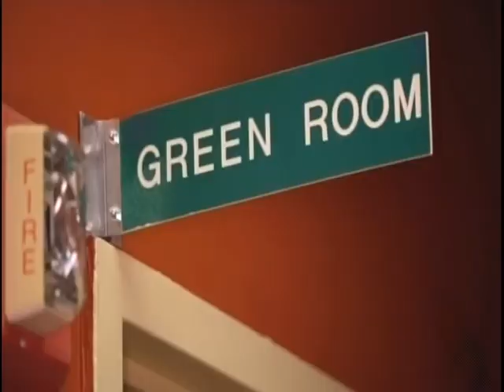Teddy Ruxpin on LIVE with Kelly 2.23.17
Teddy Ruxpin was featured on LIVE with Kelly! The Toy Guy Chris Byrne shares the top toys from New York Toy Fair!

Teddy Ruxpin is back!